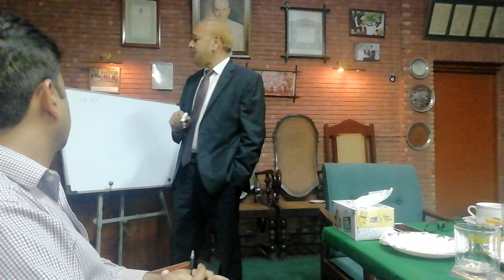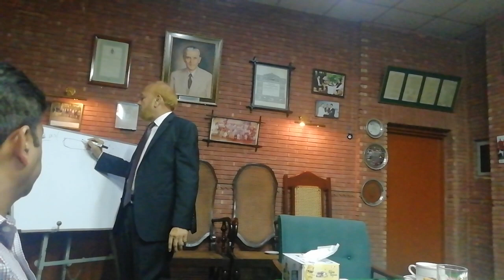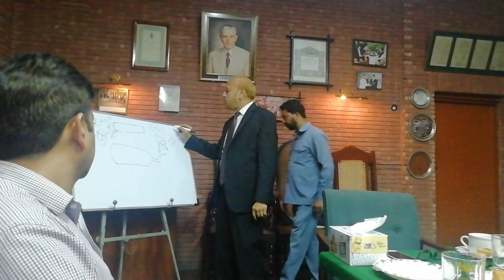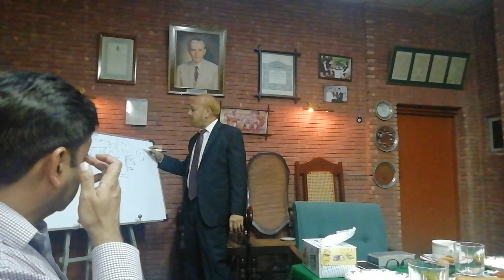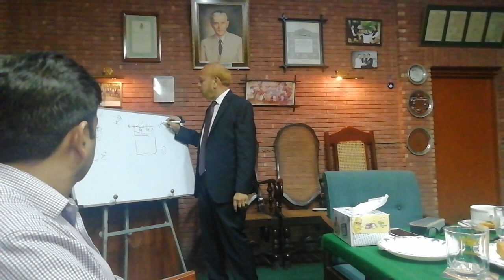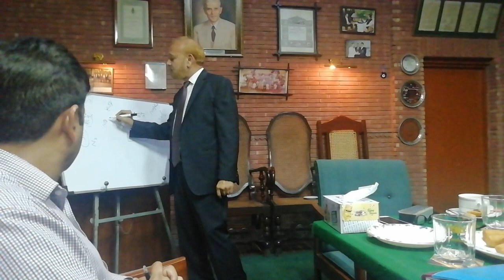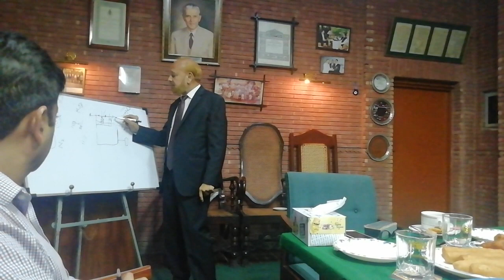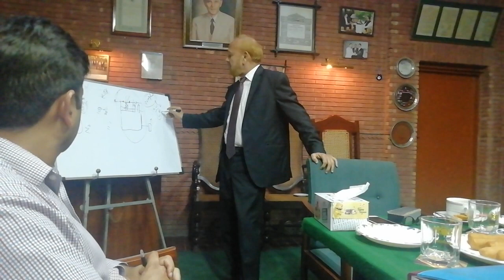Water Conservation by Dr. Mohammad Ahsan Siddiqui | Murree Brewery Rawalpindi | Sept 25, 2019 Part-1